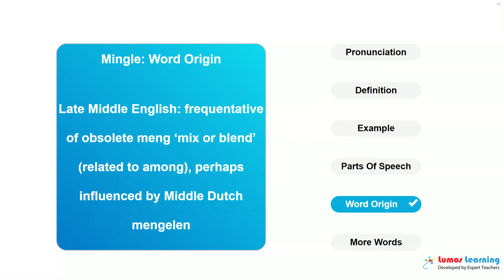MINGLE - Definition, pronunciation, grammar, meaning - Practice grade 11 vocabulary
MINGLE - pronunciation and meaning. This video helps you learn the word MINGLE. It includes pronunciation, spelling, sample sentences, definition and parts of speech. This word is suitable for students in grade 11. There are several grade 11 reading passages such as Glimmerings By Earnest Thompson Seton, that use the word MINGLE. You can learn additional grade 11 words and answer interactive quizzes by visiting